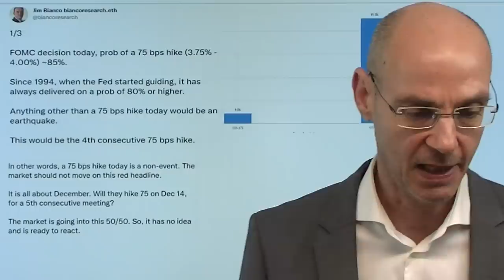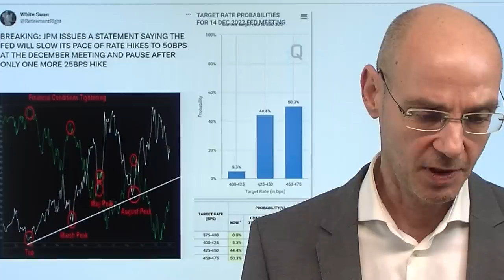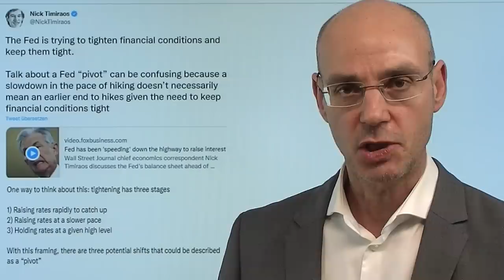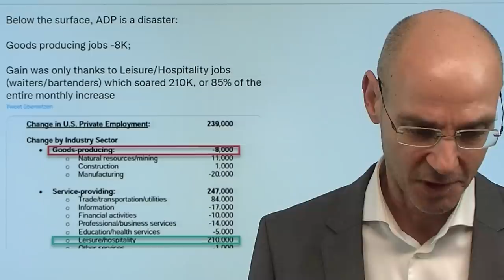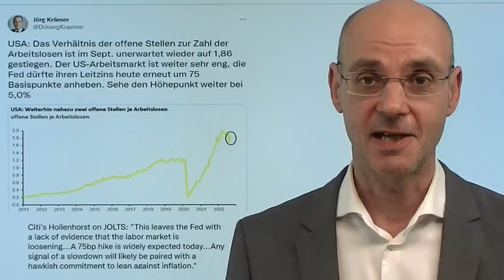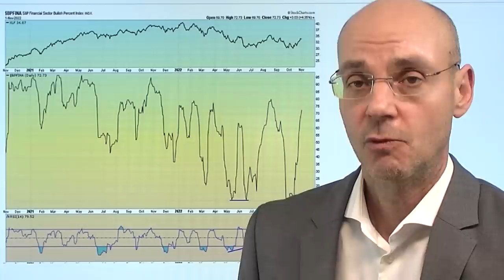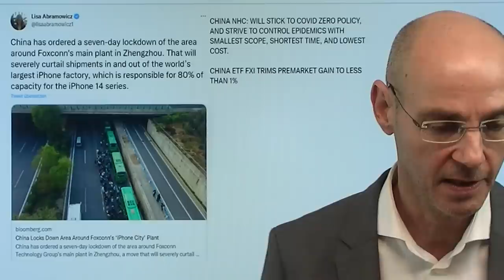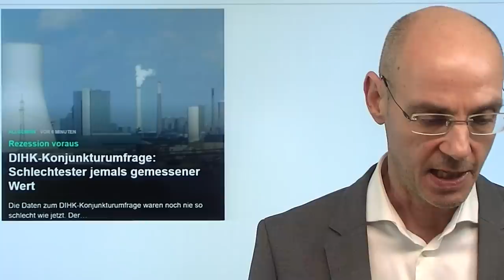Warum die Aktien-Rally die Fed aggressiver macht! Marktgeflüster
Hinweise aus Video:
1. DIHK-Konjunkturumfrage: Schlechtester jemals gemessener Wert

2. US-Aktien: Indikator der Bank of America kurz vor Kaufsignal – kurz vor Fed-Entscheid

Nach der Rally vor allem von Value-Aktien warten die Märkte auf die Aussagen der Fed, wie sie weiter vorgehen wird. Dabei will die US-Notenbank verhindern, dass sich die financial conditions wieder lockern und damit ihre Zinsanhebungen zur Bekämpfung der Inflation wieder zunichte machen. Mit der Aktien-Rally der Märkte aber sind eben diese financial conditions wieder deutlich lockerer geworden - das engt den Spielraum für die Fed deutlich ein, eine dovishe Botschaft zu vermitteln. Man kann also sagen, dass der Optimismus der Märkte über eine langsamere Gangart den Spielraum für Kompromisse seitens der US-Notenbank eingeengt hat.  Daher dürfte Powell heute an seinem Mantra festhalten, dass man seinen Job zur Bekämpfung der Inflation erledigen werde..